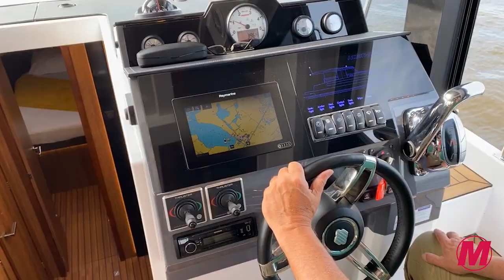Northman 1200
Met de Northman 1200 levert Natural Yachts uit Heeg een comfortabele kruiser, die met nieuwe techniek grote stappen zet in de transitie naar duurzame watersport. Een bijzondere boot vanuit een andere visie. Motorboot maakte een testvaart met het motorjacht bij Natural Yachts, de importeur voor Benelux en Duitsland.

Lees het hele testverslag in Motorboot van september 2020 of kijk op